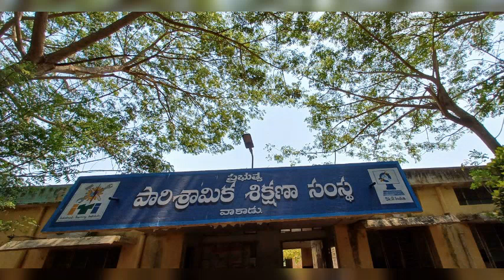G20 janbhagidari 7th day celebrations at Govt ITI Vakadu